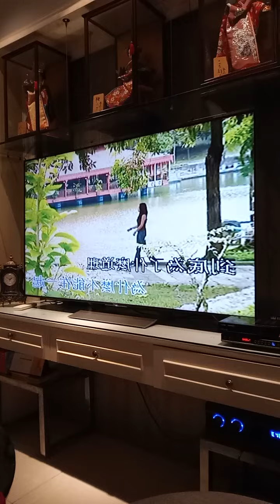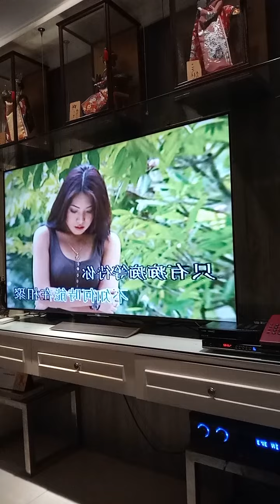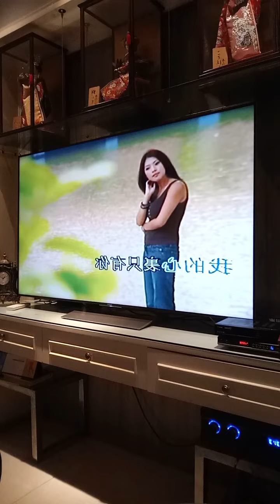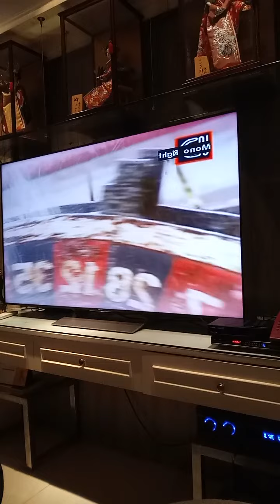Oei Lian Kie 吴莲枝 默默盼归期 March 26, 2021